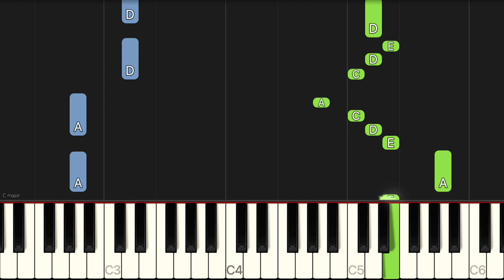Death Of A Bachelor - Panic At The Disco | EASY Piano Tutorial